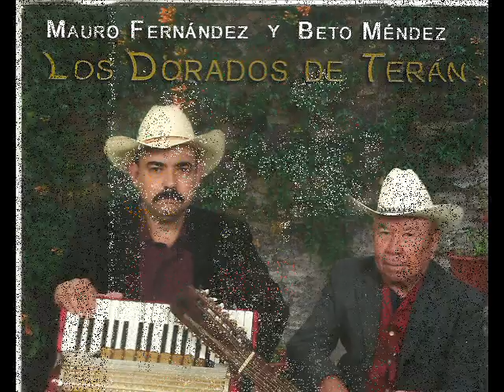WILFRIDO PEÑA LOS DORADOS DE TERAN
TEMA: WILFRIDO PEÑA
COMPOSITOR: CHENCHO HERRERA
INTERPRETADO POR:
LOS DORADOS DE TERAN
MAURO FERNANDEZ Y BETO MENDEZ